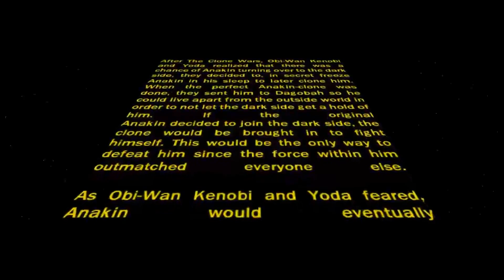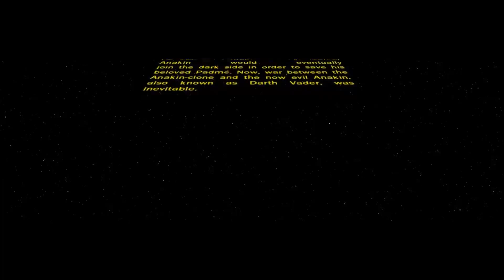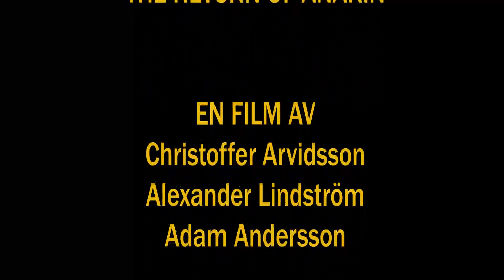Star Wars III.V - The Return of Anakin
This film was made in China.